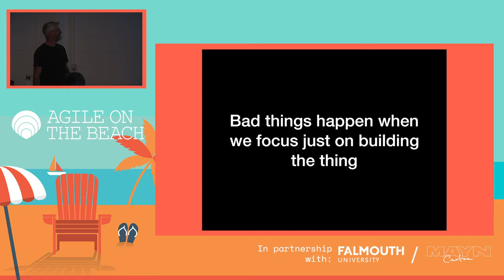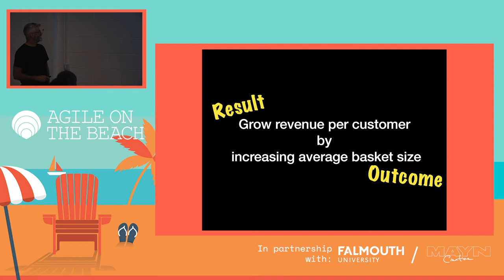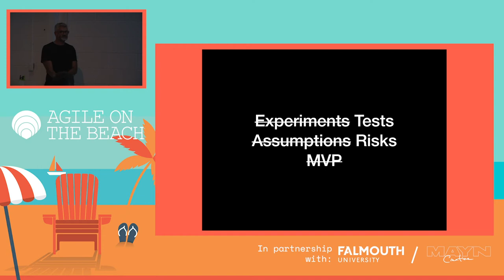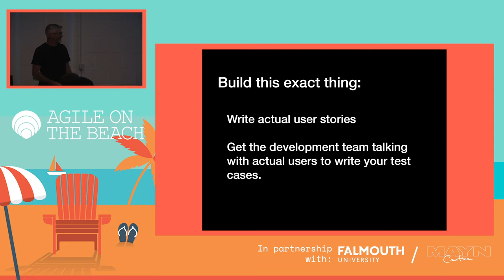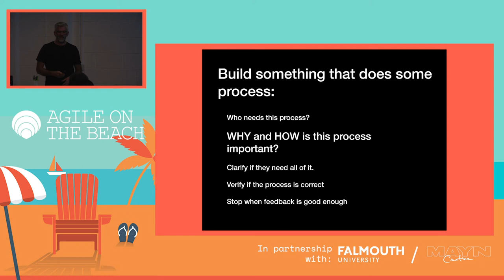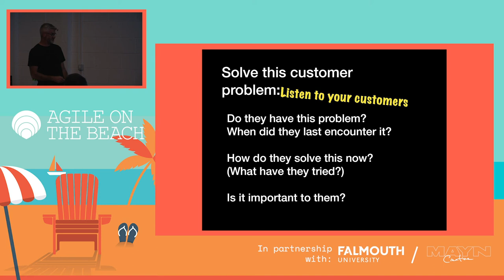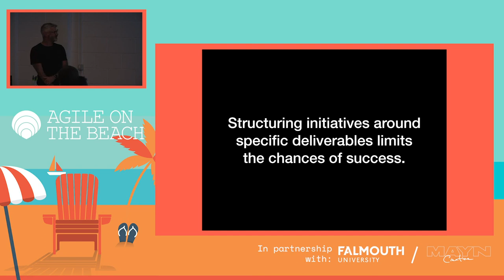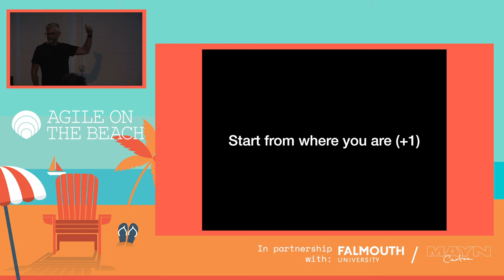Orienting for Outcomes - Mike Fosker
In this talk we'll look at the different levels at which we make decisions in our product organisations, and the tools, techniques and questions we can use to nudge ourselves and the organisations we work with in the right direction.